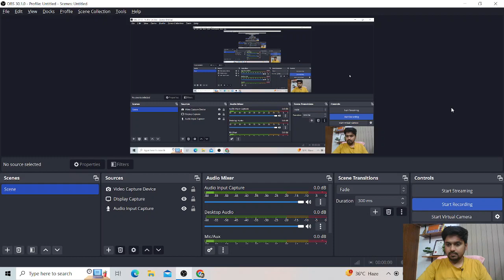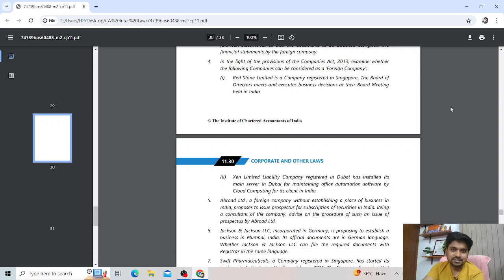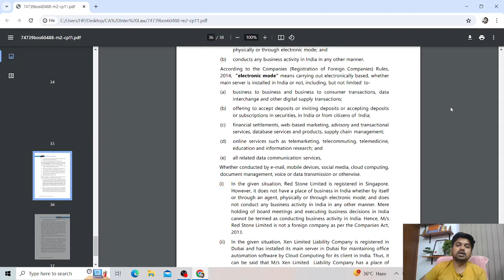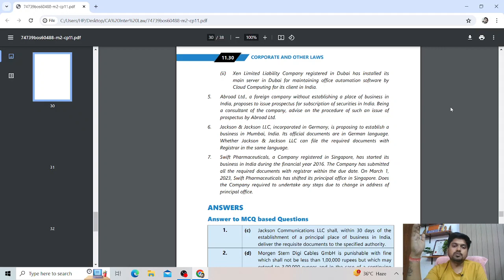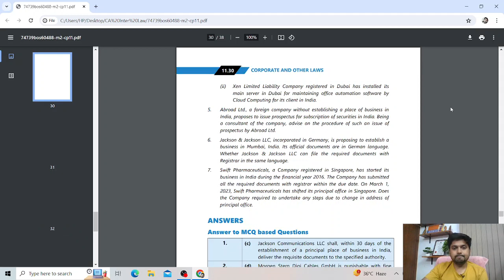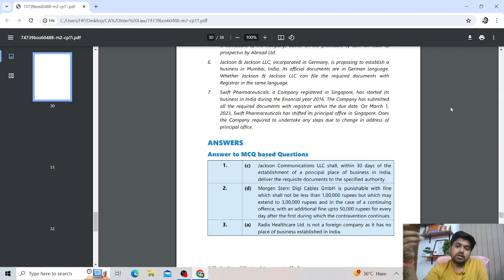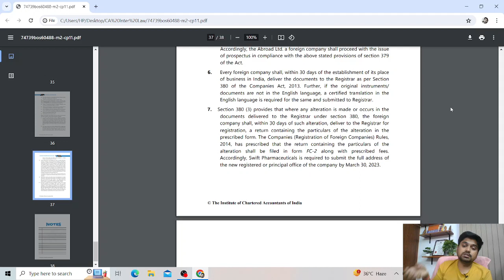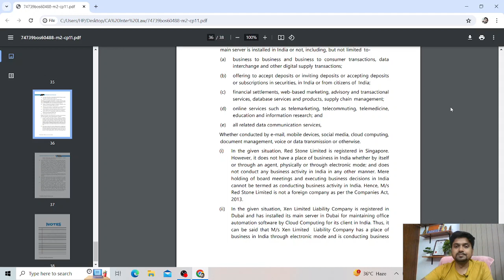L 50 |CH 11| CA INTER | LAW | FOR MAY 24 | NEW SYLLABUS | BY CA AMIT KUMAR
📚 Welcome to CA Amit Kumar - Your Path to CA Success!

🎯 About Us 🎯
CA Amit Kumar is your trusted destination for comprehensive CA coaching tailored to your success. Founded by the experienced and dedicated team of CA Amit Kumar, our channel is committed to providing top-notch education and guidance for CA aspirants aiming to conquer the CA Foundation, CA Intermediate.

We believe in empowering students with in-depth knowledge, practical insights, and exam strategies that lead to exceptional results. Our carefully crafted video lectures cover the entire syllabus, simplifying complex topics and helping you grasp even the most challenging concepts. We provide real-world examples, practice questions, and mock exams to ensure you're fully prepared to excel in your CA journey.

🔑 Why Choose CA Amit Kumar? 🔑
1.Exam Focus: We provide exam-oriented content, tips, and strategies to boost your confidence and performance on the CA exams.
2.Flexible Learning: Access our high-quality lectures anytime, anywhere, and study at your own pace.
3.Student Support: Our team is here to answer your queries and provide guidance throughout your CA journey.